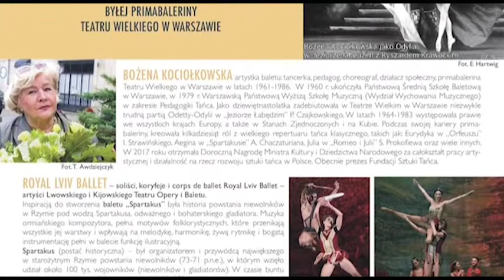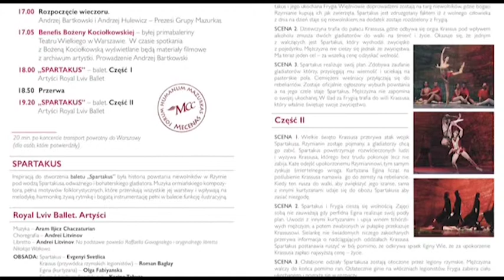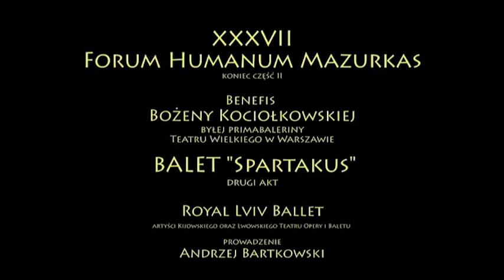XXXVII FHMazurkas - Benefis B.Kociołkowskiej -"Spartakus" koniec, owacje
XXXVII Forum Humanum Mazurkas - 27 października 2018 r.
Koncert: Benefis Bożeny Kociołkowskiej – Artystki niepospolitej,
byłej primabaleriny Teatru Wielkiego w Warszawie,
w ramach którego zaprezentowano spektakl baletowy „Spartakus”
 w obsadzie artystów Royal Lviv Ballet.Wystawa: „Bez retuszu” – jubileuszowa wystawa fotografii Krzysztofa Wojciewskiego.
II Forum Rzeźby Mazurkas – zbiorowa wystawa rzeźby.

Balet urzeka i fascynuje pięknem ruchu w połączeniu z muzyką. Tak było i tym razem.
Muzyka ormiańskiego kompozytora Arama IIjicza Chaczaturiana,
stanowiąca fantastyczną ilustrację do historii Spartakusa,
była niezapomnianym dopełnieniem spektaklu, który 800-osobowa publiczność mogła obejrzeć na scenie MCC Mazurkas.
 W tym wielkim święcie sztuki baletowej i muzyki wzięło udział prawie 800 osób
ze świata biznesu, przedstawiciele władz lokalnych oraz kultury i sztuki.
Licznie reprezentowana była jak zwykle społeczność lokalna,
która zawsze docenia wyjątkowy klimat organizowanych przez MCC Mazurkas wydarzeń.
Premiera "Spartakusa" odbyła się w Warszawie w Teatrze Wielkim w 1968 roku.
Główne i niezapomniane role zagrali wówczas Gerard Wilk i
 bohaterka pierwszej części XXXVII FHM – była primabalerina Bożena Kociołkowska.
Artystka, odtwórczyni 45 głównych ról baletowych na scenach większości teatrów operowych w Europie,
przedstawiła fragmenty tamtego spektaklu, a jej obecność na scenie XXXVII FHM
 była wyjątkowym elementem wieczoru.
Tradycyjnie spotkaniom FHM towarzyszą wystawy sztuk plastycznych.
Tym razem mieliśmy okazję podziwiać prace wybitnego polskiego fotografika Krzysztofa Wojciewskiego.
Artysta tworzy w obszarze fotografii, zajmuje się czarno-białą, tzw. czystą fotografią.
Jest autorem fotoobiektów i fotoinstalacji. Swoje prace wystawiał zarówno w kraju, jak i za granicą, m.in. w Pradze, Rydze, Paryżu, Londynie i Moskwie.
Ważne miejsce w jego twórczości zajmuje również portret. Wiele publikacji na temat twórców polskiej kinematografii, takich jak
 K. Kieślowski, A. Starski, J. Hoffman, czy J. Kawalerowicz, ilustrowanych jest portretami jego autorstwa. Podczas XXXVII FHM mieliśmy okazje podziwiać ponad 30 prac tego artysty.
Forum Humanum Mazurkas jest inicjatywą obywatelską w dziedzinie kultury, której inauguracja miała miejsce w 2012 roku.
Od tego czasu w centrum konferencyjnym hotelu MCC Mazurkas Conference Centre & Hotel
 kilka razy w roku odbywają się spotkania prezentujące muzycznych wirtuozów,
orkiestry symfoniczne, małe zespoły oraz uznanych malarzy i rzeźbiarzy.
Projekt realizowany jest w całości „pro publico bono”.